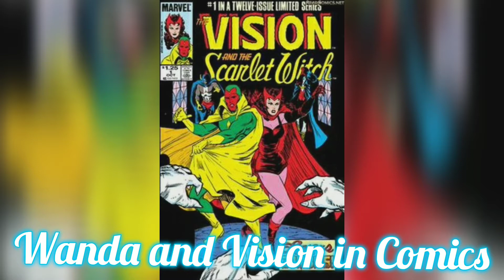WandaVision Trailer Breakdown| What all we may See In WandaVision| Movie Mania 3000